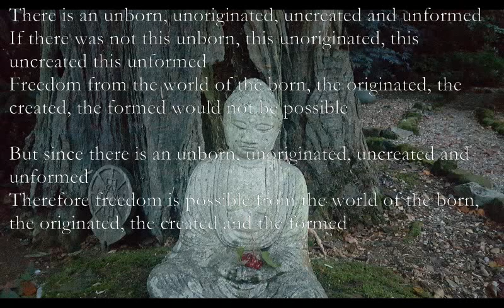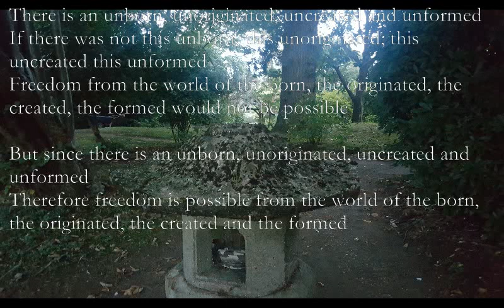Reflection on the Unconditioned [Buddhist chant set to music]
Reflection on the Unconditioned

There is an unborn, unoriginated, uncreated and unformed
Am D x4
If there was not this unborn, this unoriginated, this uncreated this unformed
G Em Bm Am C G A
Freedom from the world of the born, the originated, the created, the formed would not be possible
Em D Em A
But since there is an unborn, unoriginated, uncreated and unformed
G D Am C G D Am
Therefore freedom is possible from the world of the born, the originated, the created and the formed